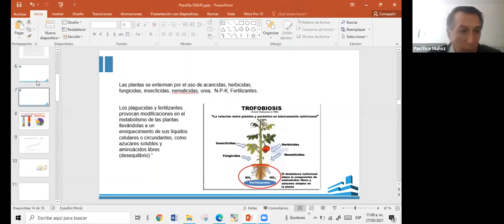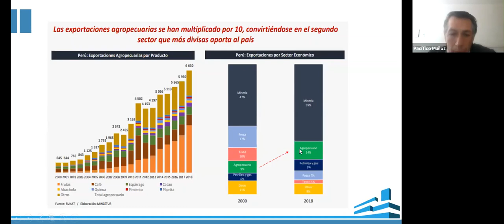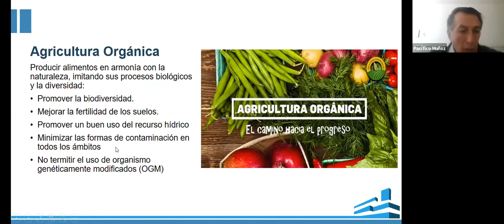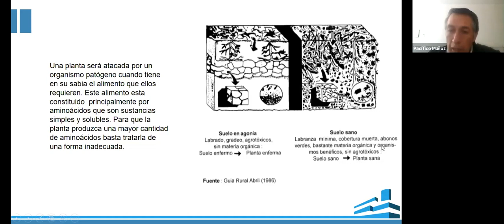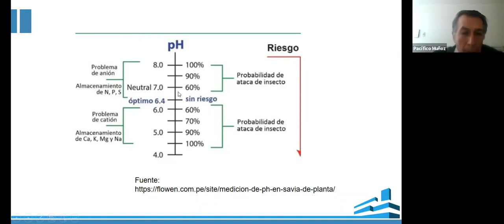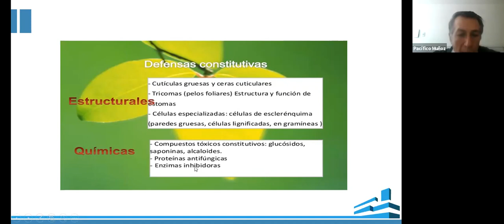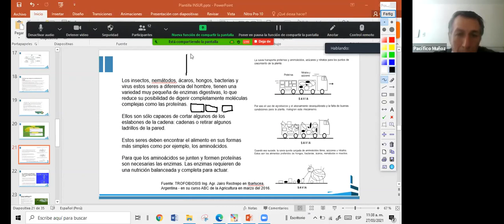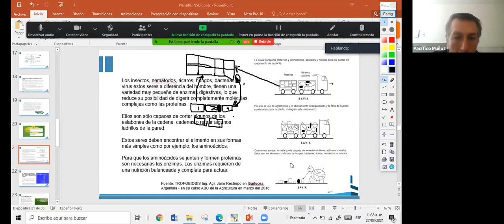🥇AGRICULTURA ORGANICA 🧑‍🎓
EXPOSITOR: Ing. Pacifico Muñoz Ch.